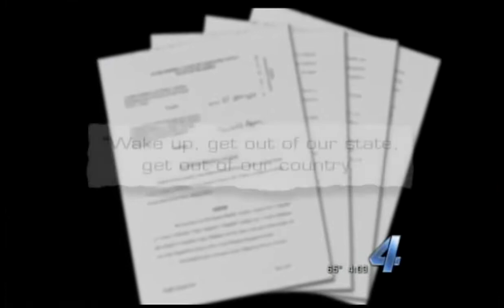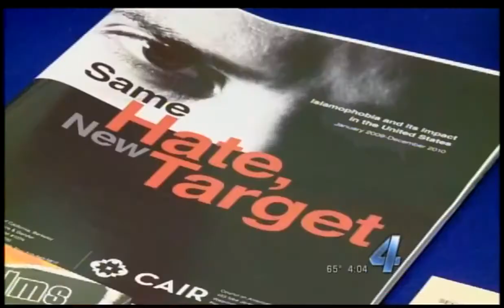Hate Messages Threaten Oklahoma Muslims, CAIR OK